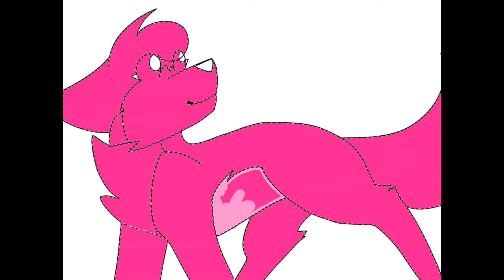LANTERN // Artober 2019 #14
I think this turned out pretty cute, what do you guys think? ^^